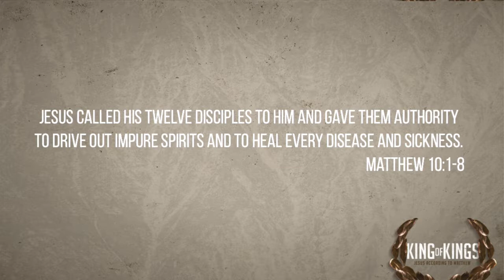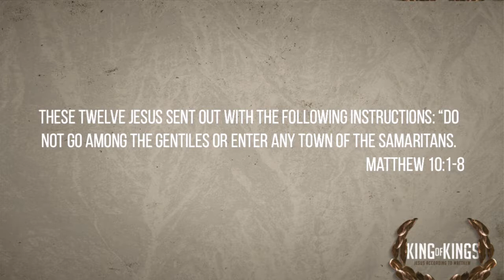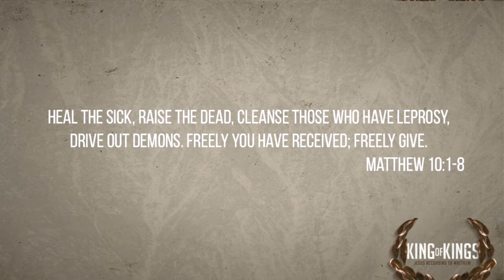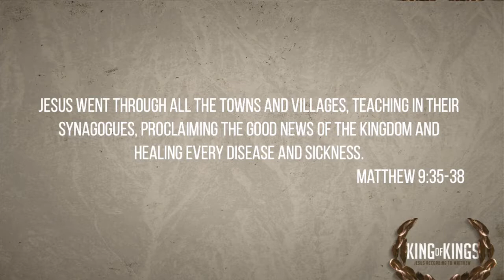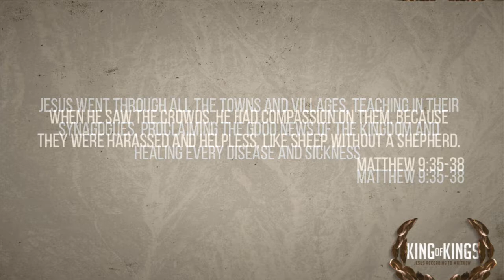King of Kings: Jesus According to Matthew - Kingdom Assignment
Sermon by Pastor Charlie Weir from the 11am service on June 30, 2019 at Gateway Church in Franklin, TN.